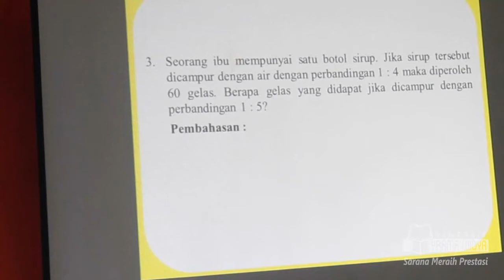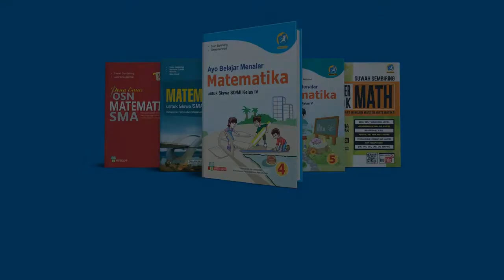Perbandingan | Membuat Matematika Mudah dan Menyenangkan | Bagian 3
Bagaimana membuat Matematika itu mudah dan menyenangkan?
Yuk simak video nya sampai selesai. Video ini membantu para guru bagaimana membuat pelajaran matematika menjadi mudah dan menyenangkan bagi para siswa.